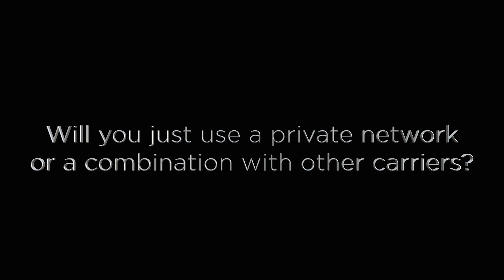5G Video Series: Network Slicing with Chicago Police Department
At the latest North American Regional Interest Group, the GSMA Future Networks team caught up with Jonathan Lewin, Bureau of Technical Services, Chicago Police Department, to discuss how they are utilising 5G and Network Slicing to connect their officers and the challenges that come from all the data they are now processing.